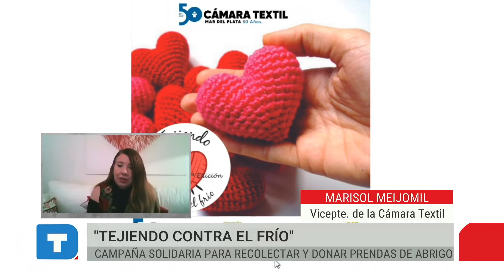Telediario - "Tejiendo contra el frío": Comunicación con Marisol Meijomil, Vicepte. Cámara textil